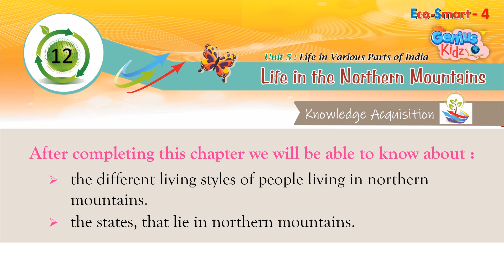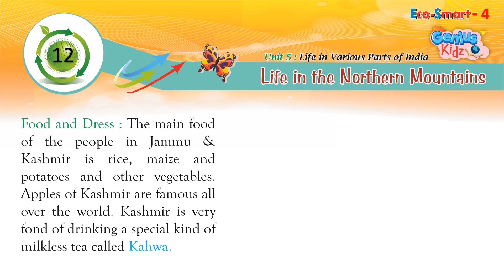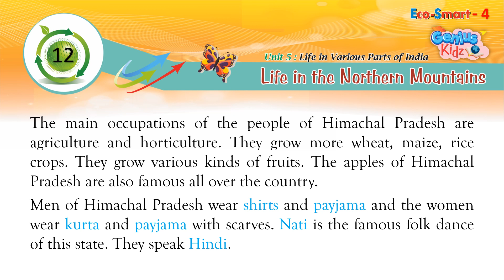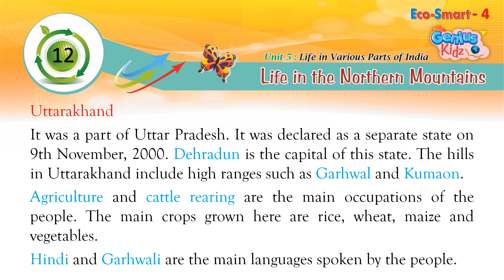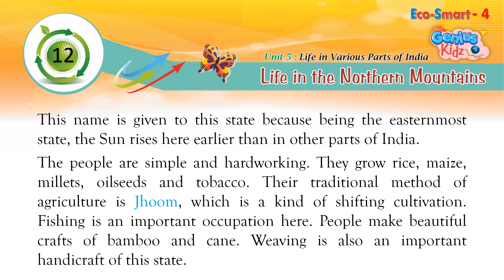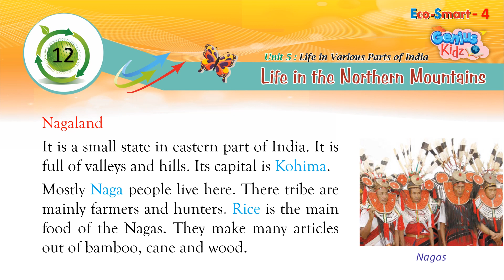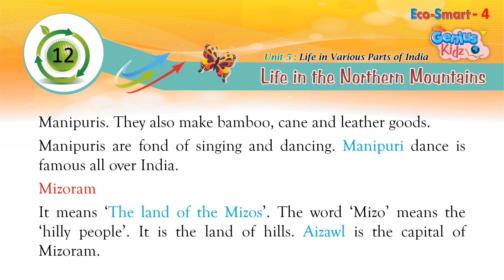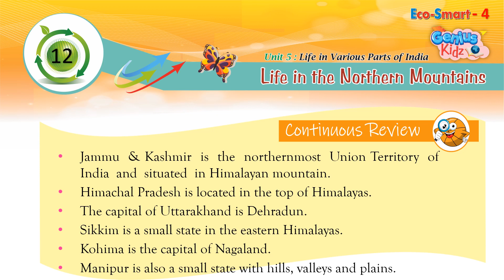12 Life in the Northern Mountains | Eco-Smart-4 | Environment Science-4 | Genius Kidz | Learning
12 Life in the Northern Mountains
Eco-Smart-4
Environment Science
EVS
 Genius Kidz
 School Learning